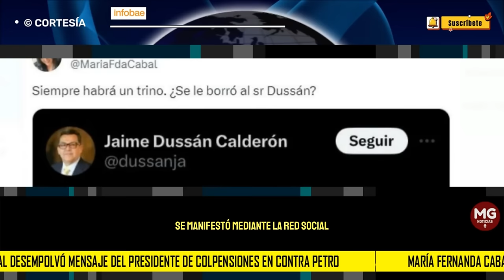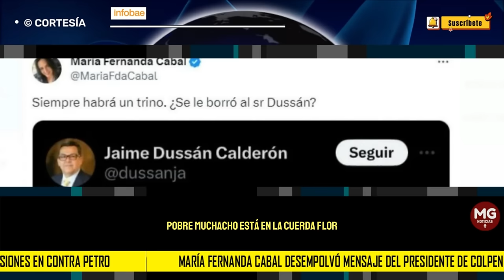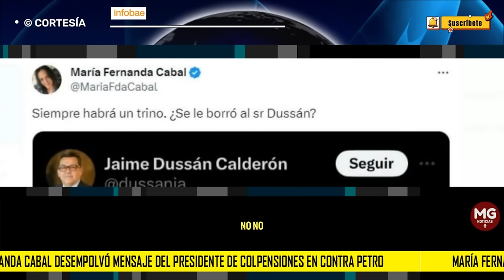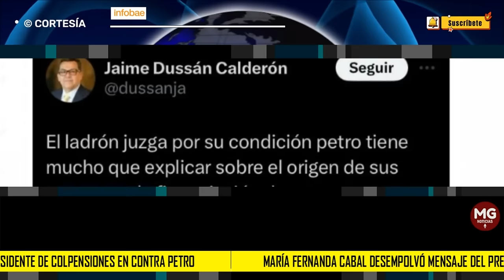❌ MARIA FDA CABAL DESEMPOLVÓ MENSAJE DEL PRESIDENTE DE COLPENSIONES EN CONTRA DE PETRO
La senadora recordó cuando Jaime Dussán expresó críticas hacia el presidente por sospechosa financiación en la campaña para la alcaldía de Bogotá en 2011, una tema que se repite con la presidencial
INFOBAE